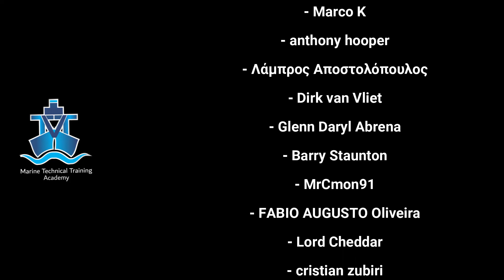Diesel Engine Oil Path Analysis